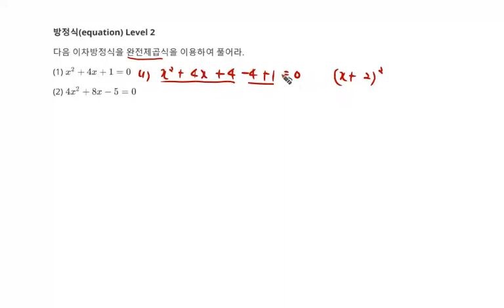[백년지계]MailStudy 고등수학 방정식 문제 12 Level 2(Math equation 12) 이차방정식 완전제곱꼴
1. 이차방정식 완전제곱꼴
3. 추후 Level 선택에 따른 문제 제공